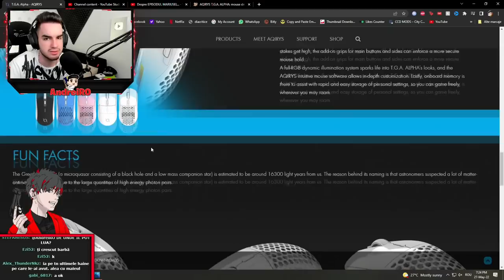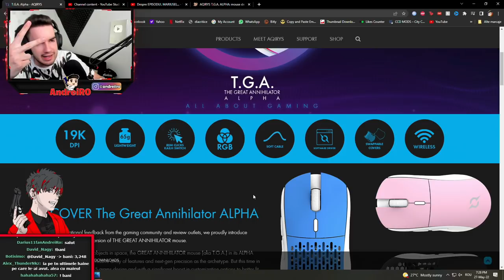⛔️Mariusel și primele TATUAJE + Repara PATUL? #11 | Gta 5 Real Life